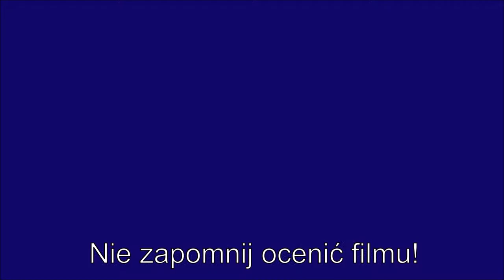Jak grać w Rocket League (poradnik o podstawowych zagraniach i nie tylko)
🌟Nagrane przez Xbox
Tagi:
Auta
Wyścigi
Piłka nożna
Rocket League pl
Rocket League po Polsku
Rocket league Polska
Gra
Gra na komputer
Gradient na miniaturze
Gra na Xbox
Gra na konsole
Gra na Playstation